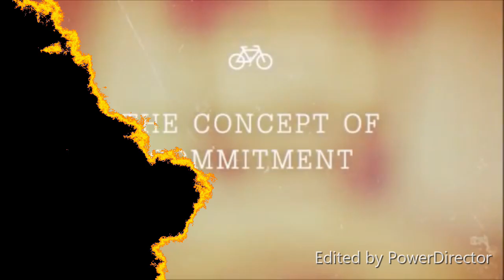Derrick Jaxn Exposed ! Looking Beyond the Gossip! | Dr. Rick Wallace